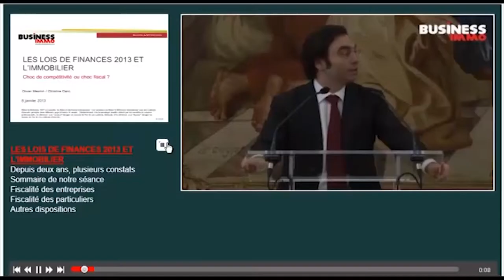Média & Caetera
Média & Caetera est une agence de production audiovisuelle spécialisée dans la conception et la réalisation de vos contenus audiovisuels et interactifs.

Fort d'une expérience de plus de 12 ans dans la production et la diffusion audiovisuelle, Médias & Caetera vous propose différentes solutions clés-en-main afin de répondre efficacement à vos besoins.

Nos professionnels de l'image vous accompagnent dans tous vos projets audiovisuels broadcast et webcast, depuis la conception de votre projet jusqu'à sa livraison finale.